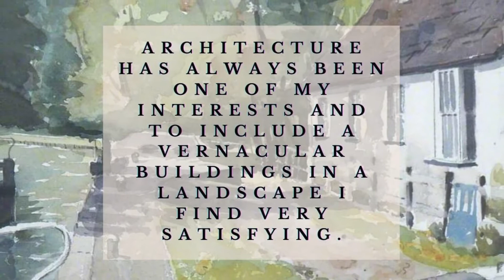Anthony Wildig - Painter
This is Anthony's Harrow Open Studios promotional Video.  See our website for more details of Anthony's work.